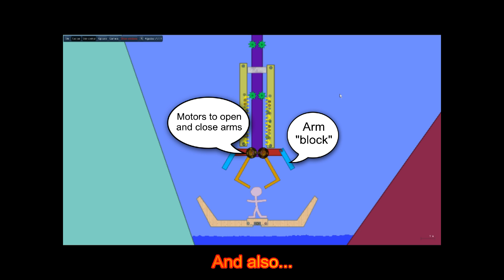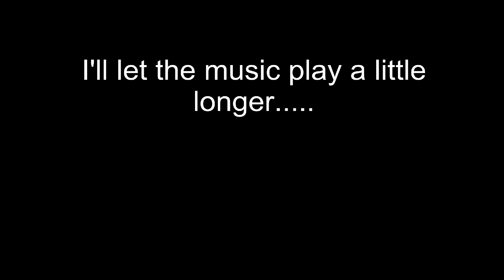My first Algodoo Creation - The Crane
I recently saw a video of something made in Phun so I wanted to try it out. Algodoo is the new version of Phun.

This crane took me hours because at first I had no idea how Algodoo worked, but it has a surprisingly small learning curve if you have some understanding of physics.